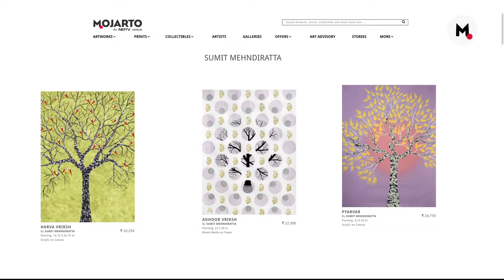Sumit Mehndiratta: Trees Coming Alive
My works are abstract. I started with abstract and then I started painting a lot of trees because as a child I used to love trees and I used to keep on watching them. Since I am self-taught there is not much I could do, so trees were something I felt confident, to begin with, and so till now I have been doing a lot of abstracts and nature. For emerging artist like myself, it is a bit difficult because people don’t really understand the depth of art. But now with platforms like Mojarto, things are changing and people are becoming more confident and people want to buy art because they like it and not because they want to invest in it.